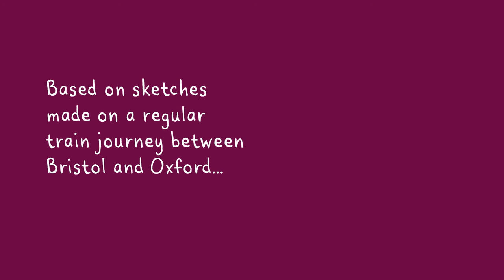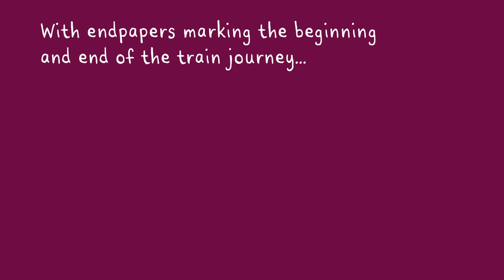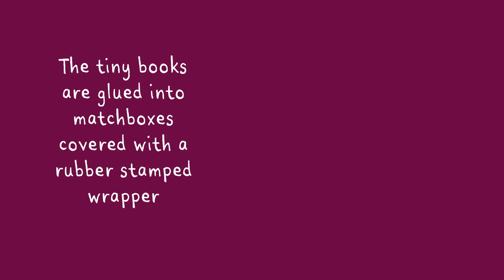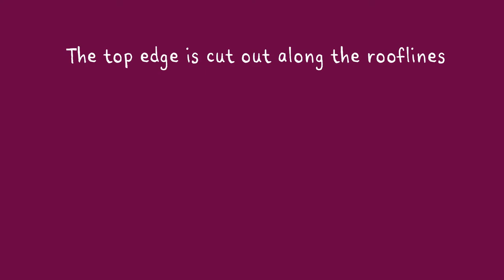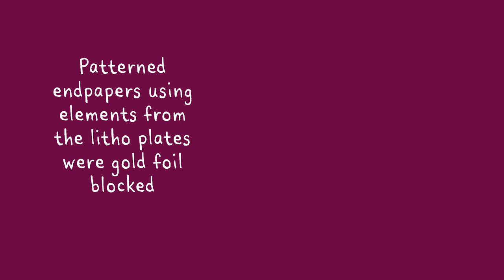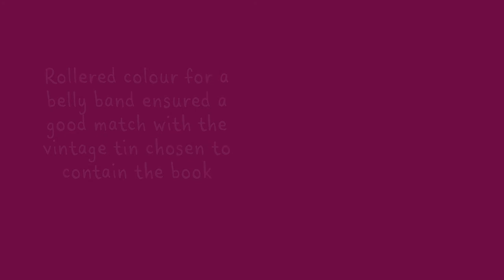Leporello – a catalogue of concertinas, Corinne Welch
Leporello – a catalogue of concertinas
Corinne Welch, UK
A short film showcasing five very different concertina books – focusing on the inspiration and process of making the books.